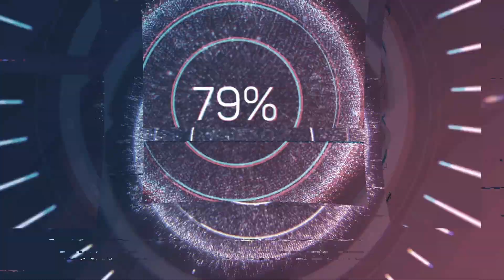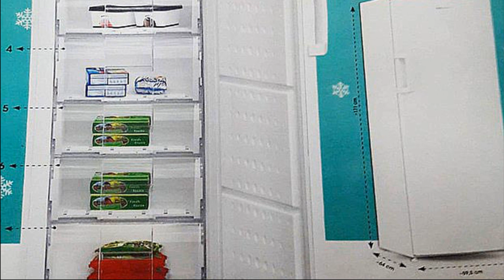BİM 6 EYLÜL 2019 AKTÜEL KATALOĞU | BİM AKTÜEL ÜRÜNLER BU HAFTA | BİM KAMPANYALARI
Bim 6 Eylül 2019 Aktüel kataloğu Youtube Bim Kampanyalar sayfasında yayında. 6 Eylül 2019'dan itibaren geçerli olacak Bim indirimli ürünleri stoklar bitmeden hemen alın.

Bim 6 Eylül 2019 Aktüel ürünler şunlar;

AMD işlemcili, Windows10 işletim sistemine sahip,15,6″ HD ekran  4GB ram ve 250GB SSD Disk  HP Notebook 1799 TL.

HP Kulak Üstü Kulaklık 69 TL.

HP Kablosuz Mouse 49,90 TL.

Fotokopi, yazıcı ve tarayıcı fonksiyonlarının hepsini bünyesinde barındıran HP Wi-Fi Deskjet Al-In-One Yazıcı 179 TL.

HP Laptop Çantası 69 TL.

Cam davlumbaz, cam ocak ve cam panel fırından oluşan, 2 yıl garantili Kumtel Cam Ankastre Seti 1099 TL.

Çıkarılabilir ve bulaşık makinesinde yıkanabilir plakaları ile kolay temizlik imkanı sunan Moulinex Tost Makinesi 1769 TL.

Zaman ayarlı zil uyarı sistemine sahip, 39 litre iç hacimli ve 2 yıl garantili Luxell Turbo Fırın 199 TL.

Otomatik pişirme özellikli, dokunmatik dijital ekranlı ve 2 yıl garantili Dijitsu Mikrodalga Fırın 299 TL.

Kablosuz kullanım imkanı sunan, sıcak tutma özellikli, 2 yıl garantili Keysmart Çay Makinesi 149 TL.

Katlanır Yer Sofrası 39,90 TL.

Desenli Cam Süt Şişesi 5,25 TL.

Casilda Home 3’lü Ayaklı Renkli Kupa 18,90 TL.

Yaldızlı Dekorlu 3’lü Su Bardağı 18,90 TL.

Arçelik servis güvencesi altında 2 yıl garantili olarak satışa sunulan, 2 adet hızlı dondurma bölmesine sahip, gıda ürünlerinizi uzun süre sağlıklı ve taze bir şekilde saklamanıza yardımcı olacak Keysmart Derin Dondurucu 1499 TL.

Heifer Saç Kurutma Makinesi 59,90 TL.

Kendi kendini temizleme özellikli, şok buhar imkanı sunan, 2 yıl garantili, seramik tabanlı Fakir Buharlı Ütü 149 TL.

Trust Primo 10000 mAh Powerbank 59,90 TL.

Büyük Boy Kumaş Valiz 89 TL.

Orta Boy Kumaş Valiz 79 TL.

Kabin Tipi Kumaş Valiz 65 TL.

Unisex Spor Ayakkabı 49,90 TL.

Lisanslı Oyuncak Kutusu 21,90 TL.

Plastik kasa ve silikon kordonlu, farklı renk ve desen seçeneklerine sahip Çocuk Kol Saati 9,95 TL.

abartmalı Boyama Kitabı 4,95 TL.

Özellikle bekar öğrenci evlerinin vazgeçilmezi Bez Dolap 75 TL.

Bim 6 Eylül 2019 kataloğu sınırlı stok olduğunda heran tükenebilir. Fiyat bilgisi Bim Market tarafından değiştirilebilir.